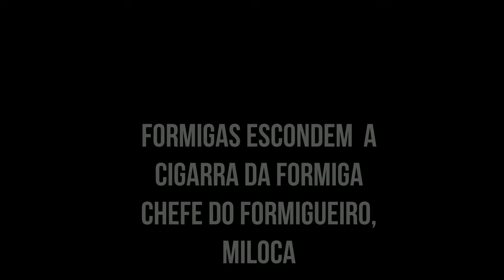FORMIGAS ESCONDEM A CIGARRA DA FORMIGA CHEFE DO FORMIGUEIRO MILOCA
A CIGARRA E A FORMIGA
Espetáculo montado em 2002 - Teatro Gil Santana
Cigarra - Simone Santana
Formiga  Miloca - Mariana Damásio
Formiga julieta - Naidi Oliveira
Formiga Romeu - Fabio Borba
Formiga Formiguita - Mary Rodrigues
Formiga Vovô - Jonh Deni
Formiga Bolota - Ive Dantas

Direção - Gil Santana
 Teatro Gil Santana - Rua Almerinda Dutra , 67 - Rio Vermelho